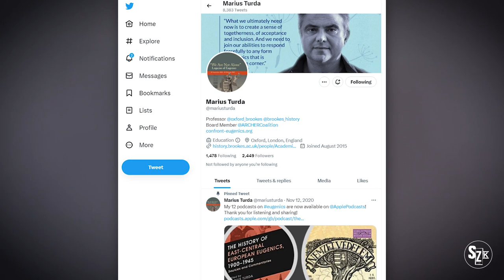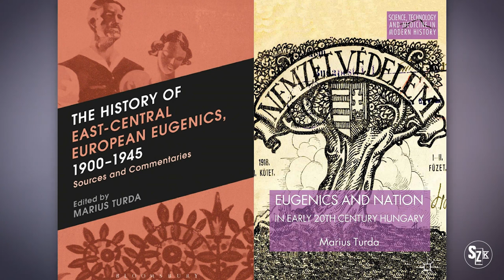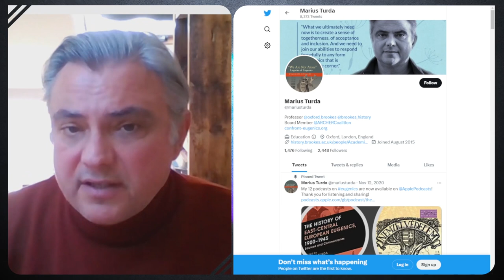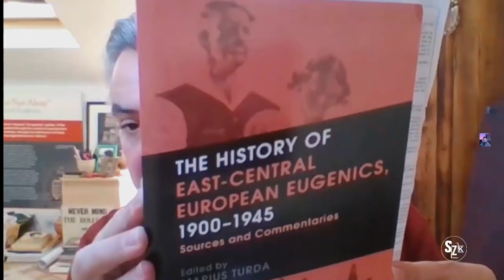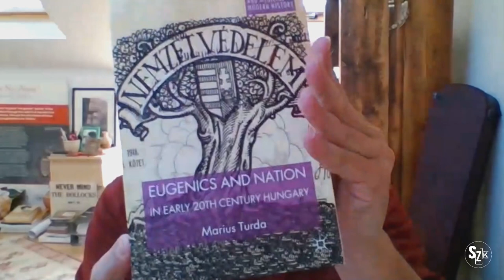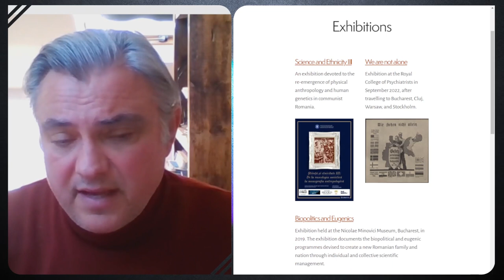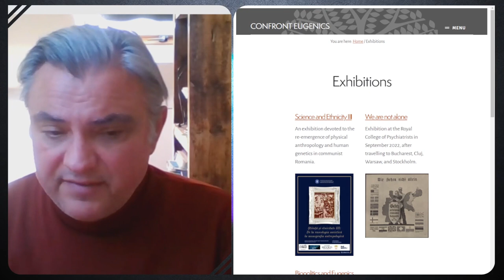How has eugenics influenced and transformed Hungary, Europe and the West? (ANGOL VERZIÓ)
How has eugenics influenced and transformed Hungary, Europe and the West?

I had the privilege of interviewing a distinguished academic this week. A man on a mission, facing up to our dark history to better understand the long-standing issue of eugenics. Marius Turda is an internationally renowned professor of 20th century Central and Eastern European biomedicine at Oxford Brookes University and Director of the Centre for Medical Humanities. Professor Turda is the author of numerous books and scientific articles on eugenics. Please find his publications below.

0:00 Introduction
1:56 How has eugenics influenced and transformed Europe and the West?
14:23 Books written by proffesor Turda about the history of Eastern European and Hungarian eugenics
16:12 How has the eugenics movement develop in Hungary in the early twentieth century and what was different about it, if any, compared to western ideas?
32:38 Understanding Hungarian politics today
37:13 The future of eugenics. How far have we come since 1945? The world seems to be becoming more divided politically and economically, so are we seeing eugenic ideologies manifesting today in Europe and in America?
45:54 Education in the history of eugenics

👉 Recent Papers
Colonialism, eugenics and ‘race’ in Central and Eastern Europe

Legacies of eugenics: confronting the past, forging a future

👉 Check out a couple of his books on the subject
The History of East-Central European Eugenics, 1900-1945: Sources and Commentaries